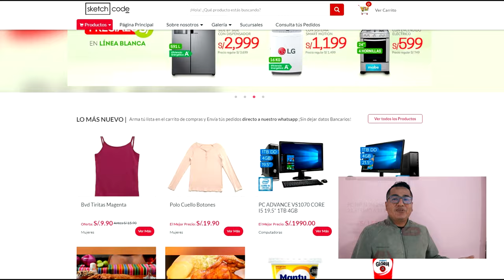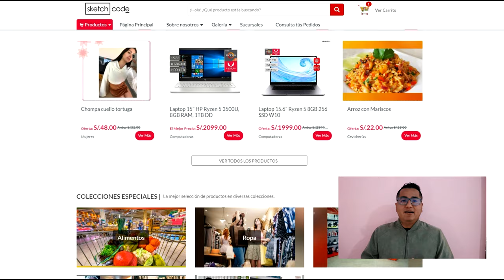TU TIENDA VIRTUAL ¿Sin Costo? | Kevin Luisyn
Tu tienda virtual sin costo!!!
Oportunidad de ganar dinero para cualquier persona.